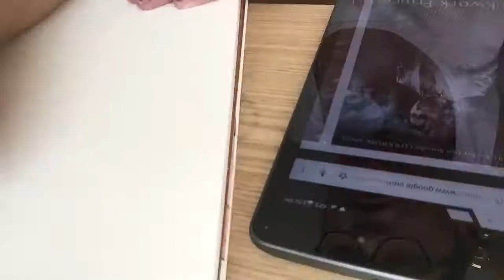Jem Carstairs Watercolor Painting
Drawing videos are up everyday (maybe) and musical videos up every Monday!